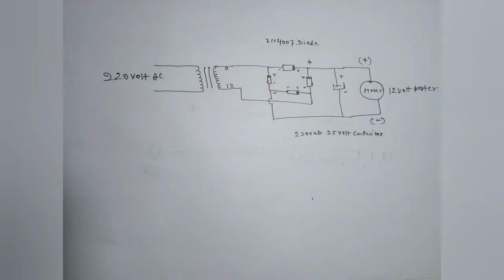How to make dc power supply with transformer diode capacitor full wave dc supply (220v ac to 12v dc)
in this video we know how to make a 12volt full wave rectifier board for dc motor.